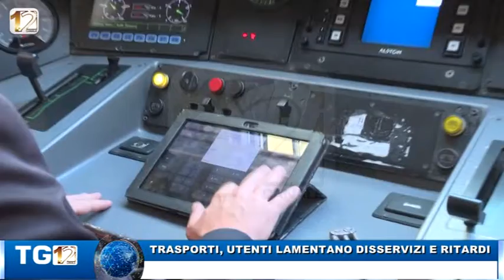TRASPORTI, UTENTI LAMENTANO DISSERVIZI E RITARDI